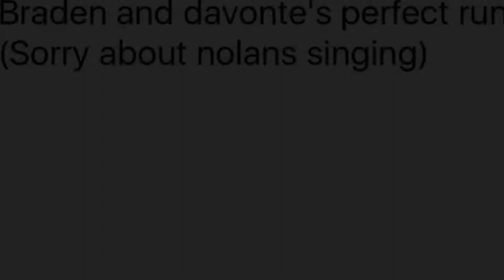5DavonteBraden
There were 4 different search and rescue challenges. This robot had to clear debris out of the way so a rescue vehicle get through.